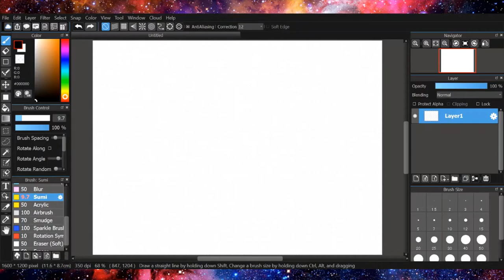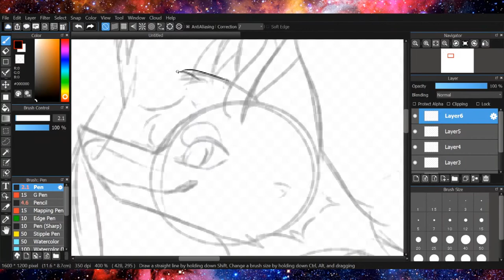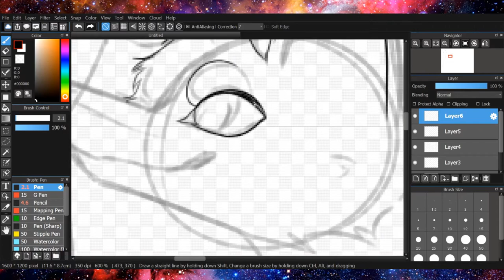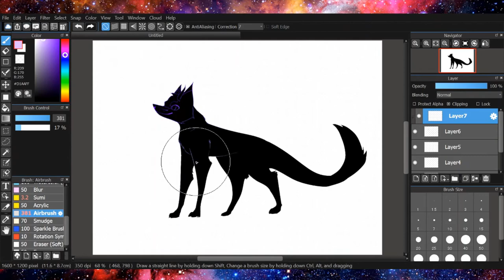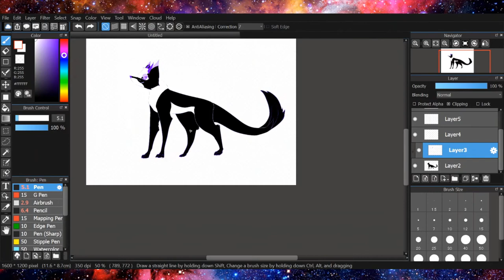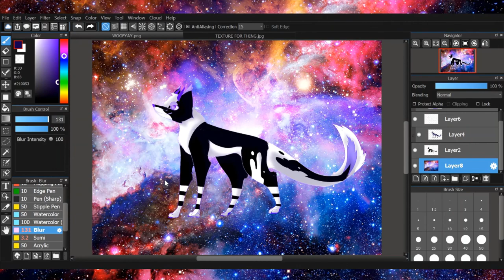Runai :{}: Speedpaint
yeah this is a dood. It's my uhh well- main oc's?- half-child.
sorry about the runes thing. I cannot actually finish runes this early, sorry. I might be holding a lineart map though~!
:3